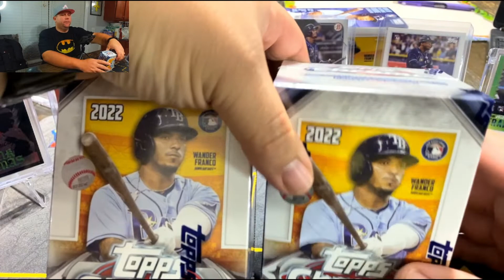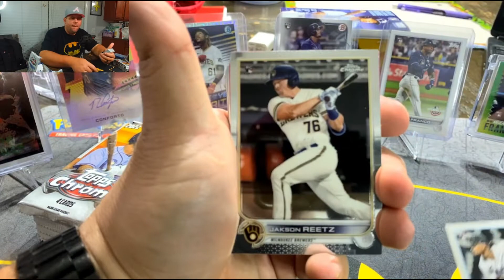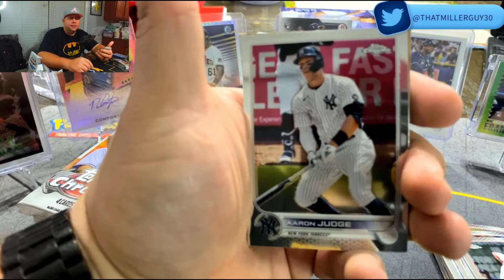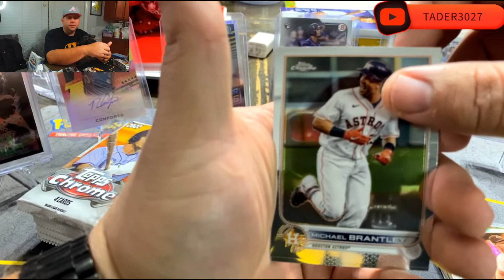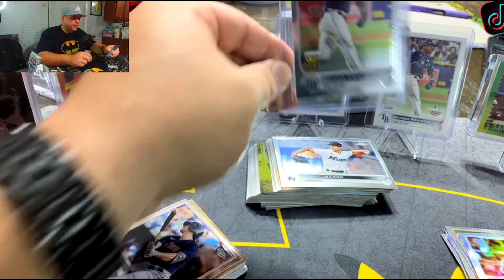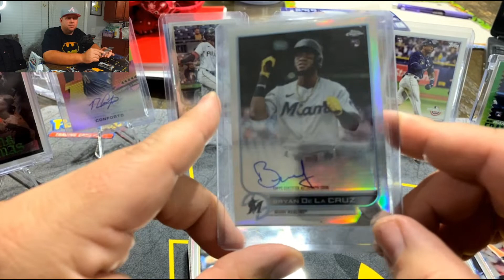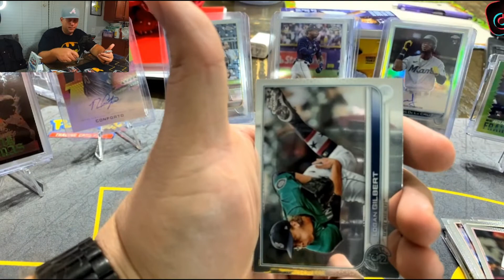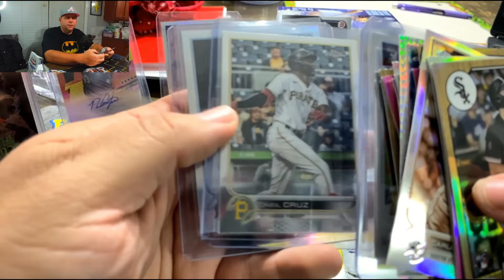TIME TO BATTLE!!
SORRY FOR THE HORRIBLE AUDIO IN THIS VIDEO. I NEED A MAN CAVE! HAHA